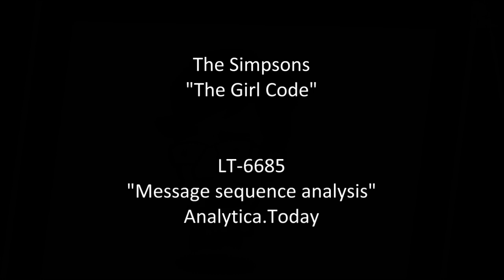Digital Intuition explained by Lisa Simpson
The Simpsons "The Girl Code"
Patent LT-6685 "Message sequence analysis".